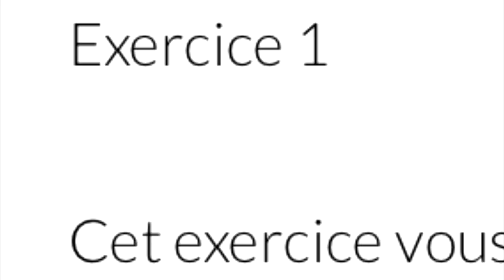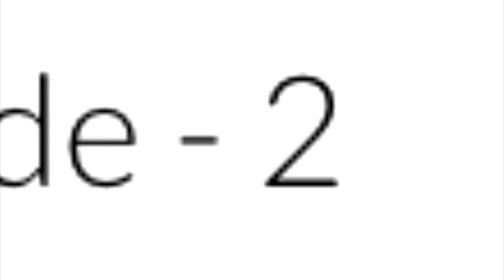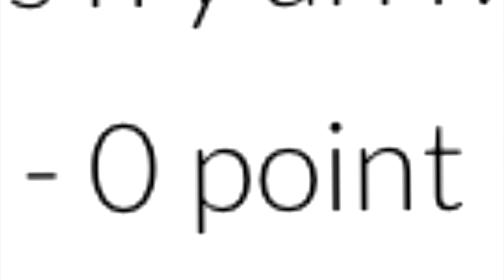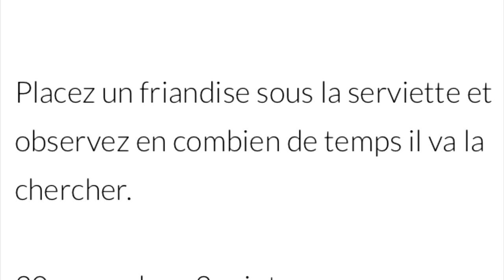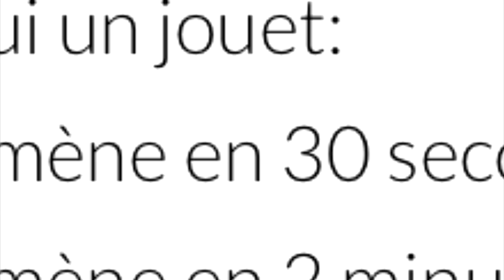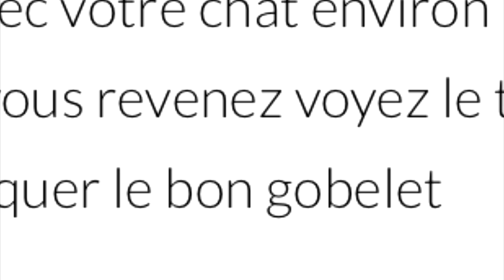JE TEST L'INTELLIGENCE DE MES CHAT EN CONFINEMENT (c'est une catastrophe..)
J'espère que vous avez aimé la vidéo les boys !
Bon.. vous avez vu.. j'ai pas les meilleurs chats..